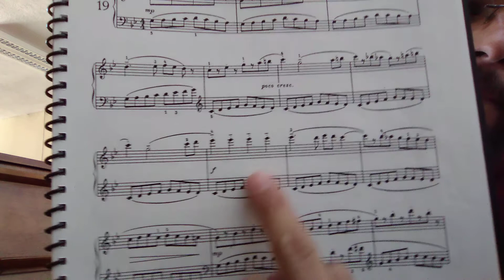Mtro. Ramiro Velázquez, semana I, piano Jorge Padilla